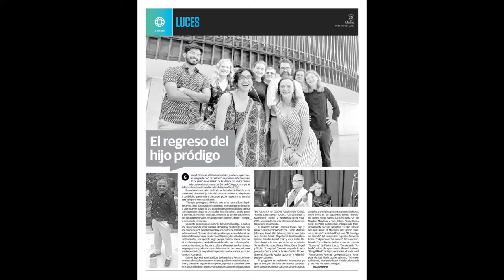The Grinnell College Latin American Ensemble in Mérida